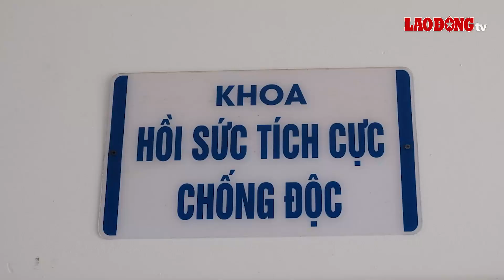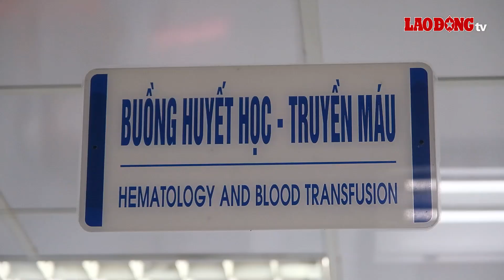Bên trong phòng ICU, bác sĩ thở phào nhẹ nhõm vì có máu | Báo Lao Động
BÁO LAO ĐỘNG | Không còn cảnh mòn mỏi chờ máu, đó là niềm vui của y bác sĩ, người nhà bệnh nhân tại Khoa Hồi sức tích cực - chống độc (ICU), Bệnh viện Đa khoa TP Cần Thơ sau một thời gian dài thiếu máu điều trị, cấp cứu.

* Đường dây nóng: 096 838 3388